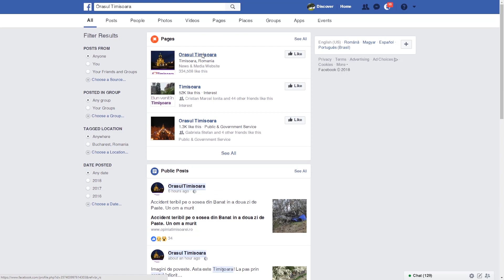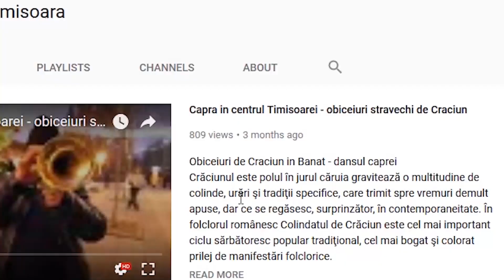Focurile de artificii din noaptea de Revelion 2019 Timisoara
Imagini de la focurile de artificii din Timisoara in noaptea de Revelion.
Credit: Stefan Both, Adevarul Timisoara

Urmareste si  "Timisoara : inaugurarea noului pasaj rutier la Iulius Town "